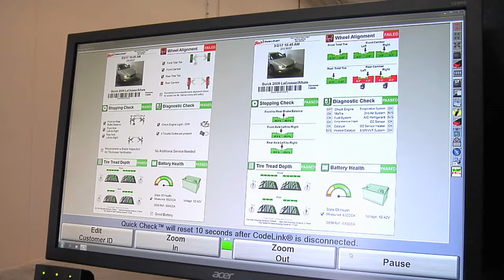Now Hiring: Automotive Service Managers & Technicians | Blain's Farm & Fleet Careers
At Blain's Farm & Fleet, we view our customers as neighbors and our associates as family.

And, as a family-owned, community-focused company, we offer a great range of benefits compared to other retail stores. Benefits like...
-Flexible Scheduling
-All Major Holidays Off
-Opportunities for Growth
-10% Associate Discount
-Extra $2.50/Hr Weekend Pay Premium

Interested in joining our team? Simply ask a manager for an on-the-spot interview in-store, or apply